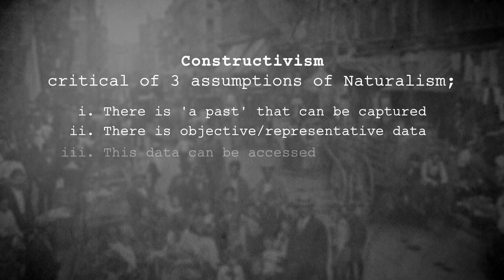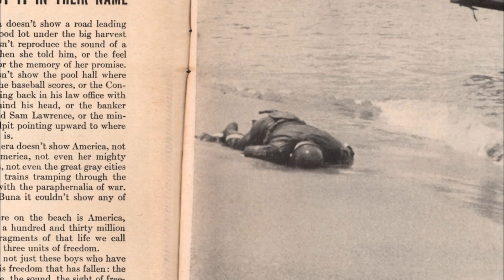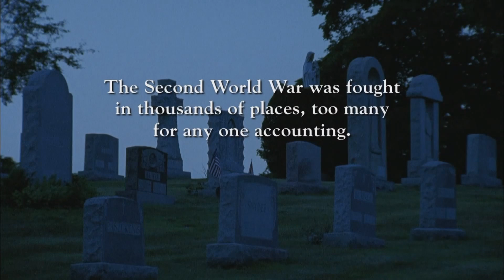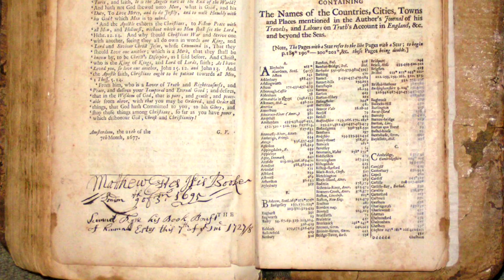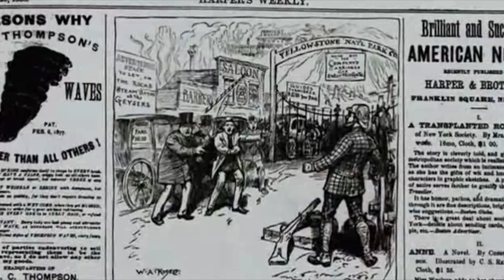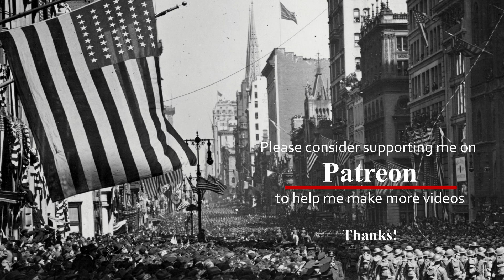How Ken Burns changed the way we look at History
An exploration of the academic validity and public value of the work of renowned documentarian Ken Burns.

Content:
0:00 Introduction
1:34 What is History?
4:57 The Ken Burns Approach
9:22 Bringing History to Life

Audionautix – Acoustic Meditation 2
Audionautix – Parting Glass
Silent Partner – Tucson